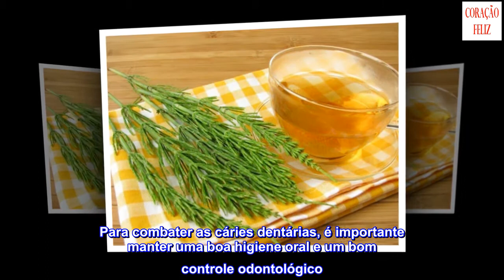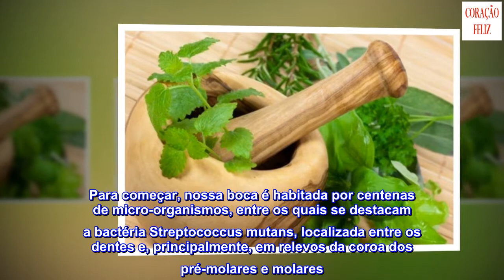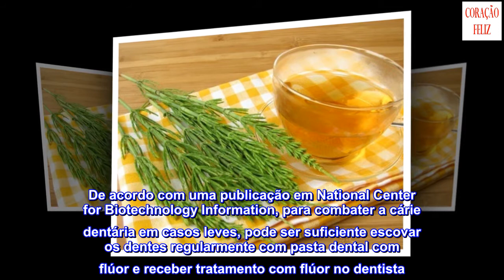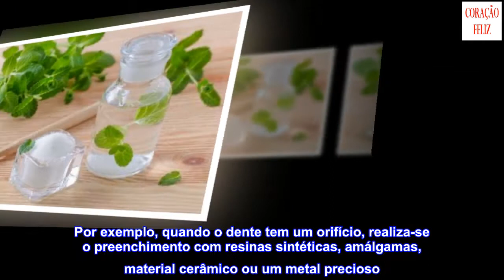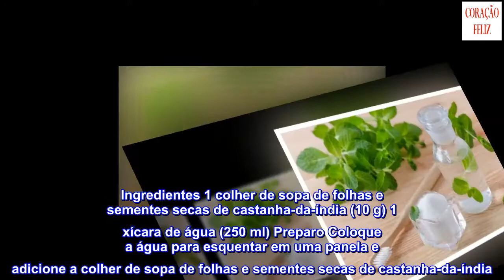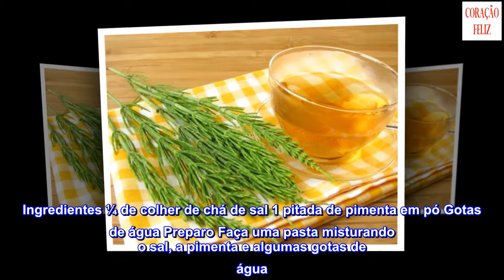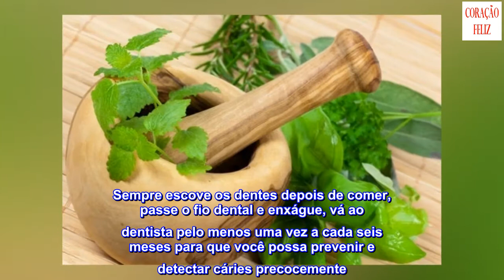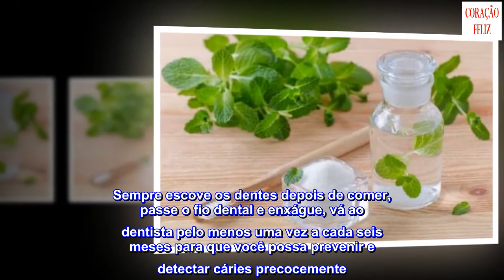6 remédios naturais para combater as cáries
6 remédios naturais para combater as cáries